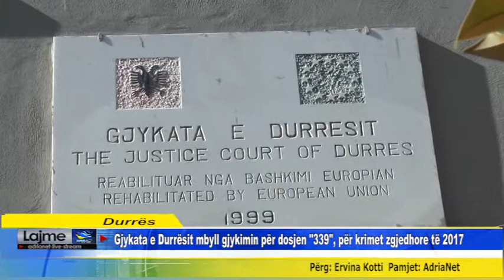Gjykata e Durrësit mbyll gjykimin për dosjen "339", për krimet zgjedhore të 2017